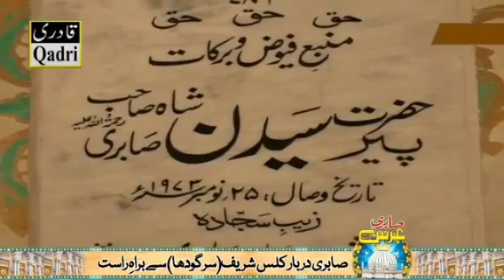Sabri urs darbar kalas shareef 11/10/18 mehfil e sama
Zeresadarat pir shamim sabir sabri
Qawal sher ali mehr ali